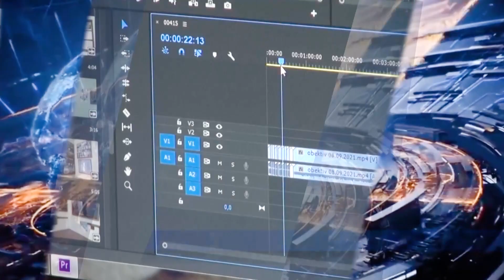Օբյեկտիվ լրատվական 13 07 2022